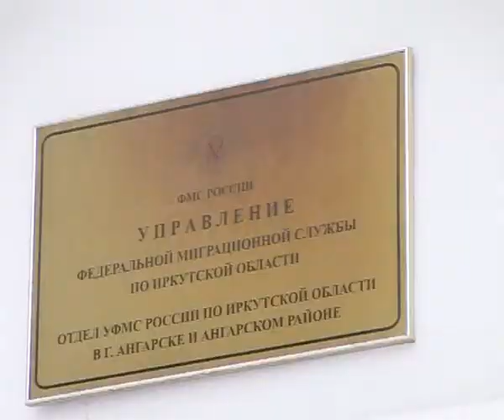Очереди за загранпаспортами исчезли 04-12-2012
В миграционной службе это связывают с тем, что ангарчане при оформлении документов стали чаще пользоваться интернетом. Кроме того, жители городов Усолье-Сибирское и Черемхово теперь получили возможность оформлять и получать загранпаспорта не в Ангарске, как это было ранее, а по месту жительства. Это значительно упростило работу специалистов Ангарского отдела УФМС.
Екатерина Просекина, и.о. заместителя начальника отдела УФМС по г.Ангарску:
- Ведется прием здесь в отделе по живой очереди, плюс прием проходит в МФЦ. У нас прием по интернету людей и по записи. Сегодня уже на завтра, то есть народу нет. Интервал сделали маленький, люди в печатном виде заявления несут, поэтому успеваем много.
Только за последний год работники миграционной службы выдали около 17-ти тысяч загранпаспортов. Пять тысяч из них были оформлены с помощью интернета, ещё столько же через МФЦ. Остальные в порядке живой очереди к специалистам УФМС.